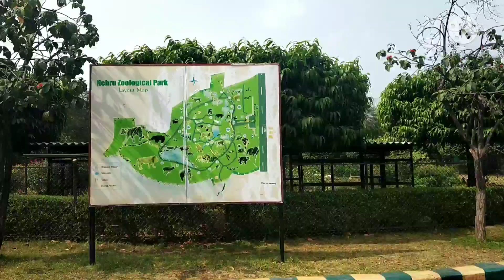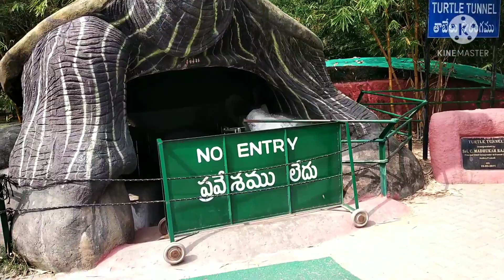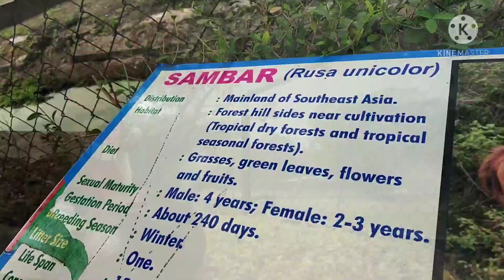Nehru Zoological Park Hyderabad 2021